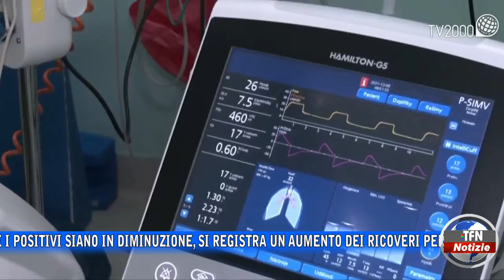Caltanissetta - Covid, contagi ancora in calo